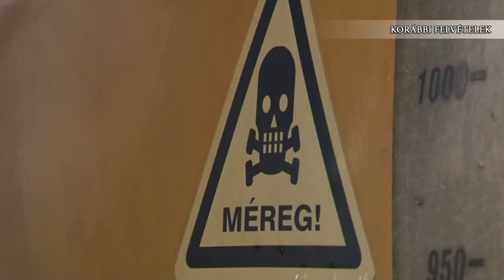2021 év elejéig van idejük felülvizsgáltatni permetezőgépeiket a mezőgazdasági vállalkozásoknak.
2021 év elejéig van idejük felülvizsgáltatni permetezőgépeiket a mezőgazdasági vállalkozásoknak. Ha ezt nem teszik meg, nemcsak bírságot kell fizetniük, hanem több millió forintos támogatástól is eleshetnek.